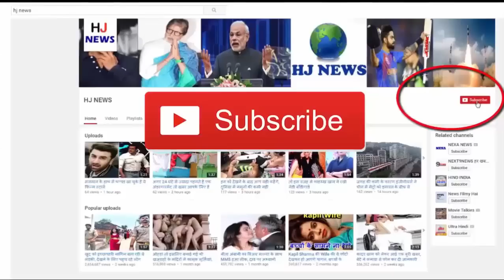10 साल के बच्चे को मिला कुछ ऐसा की हैरान रह गए सब...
10 साल के बच्चे को मिला कुछ ऐसा की हैरान रह गए सब...

Many children in the game play in such a way that the big scientist can not do, such an event has emerged from the US, Lance Cruises. During the hiking in the Lance Cruises desert, a 10-year-old child named Jude Sparks also did a work in which scientists take many years. Jude Sparks accidentally discovered fossils, about 12 million years old. It is being told that this fossil weighing a ton, the prehistoric ancestor of elephants, is of Stegmatstaden. A researcher studying about fossils said that such a fossil is very rare.

The family of Sparks had contacted Peter Haud, professor of New Mexico State University in the US. Haud has said that a steamgomstoden looks like one of our elephants. He has said that there are many types of elephants in our area, perhaps it is one of them. But they are very rare now.